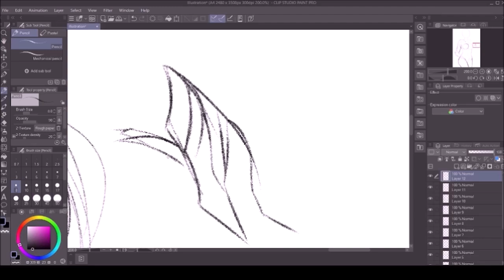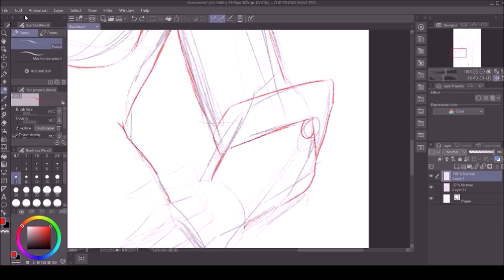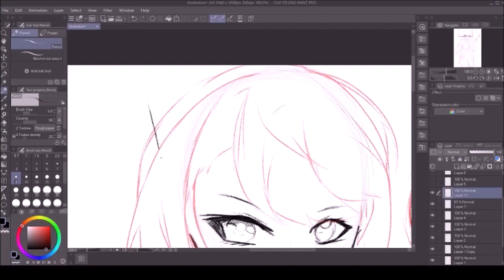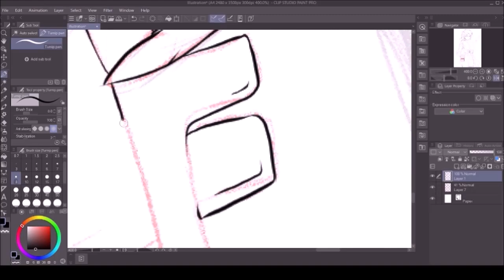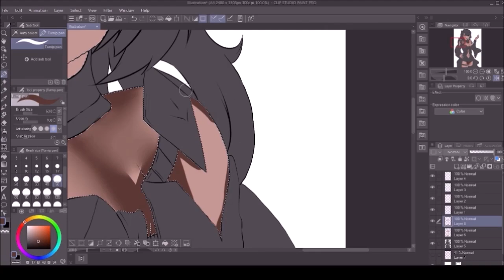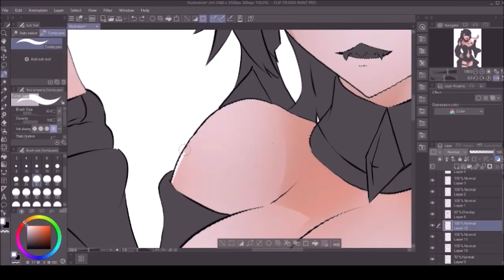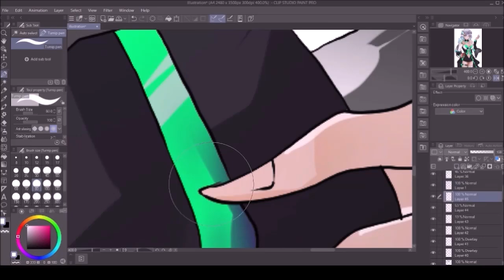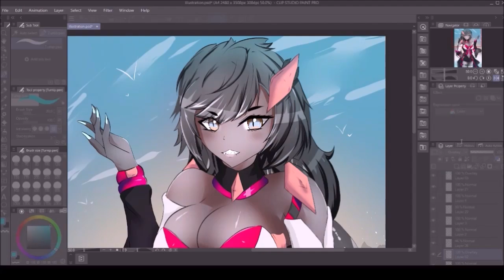Sumi Ellumacent Souls Legends Ellumacent Art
Hi everyone, and welcome to a new video!

In today's video, I will be designing a new character for my upcoming set for my homemade trading card game, Ellumacent Souls Legends TCG!

As kind as she is brave, anger Sumi, and you will soon feel her wrath!